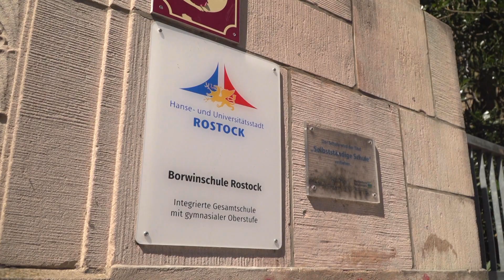Corona-Alarm an zwei Rostocker Schulen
Unmittelbar nach Schulanfang in Mecklenburg-Vorpommern wurde bekannt gegeben, dass sich insgesamt vier Schüler mit dem Covid- 19 Virus infiziert haben. Die vier Schüler aus der Borwin-Schule und der Werner-Lindemann Grundschule kommen aus derselben Familie. Beide Schulen wurden jedoch nicht geschlossen.